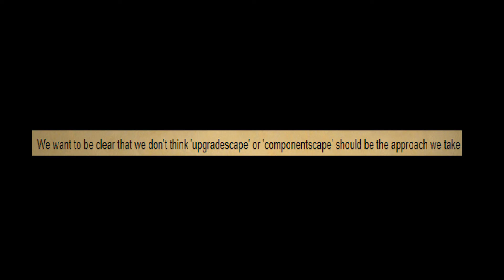Upgrade Scape (Old School Runescape Animated)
Today's blog post about araxxor and how jagex doesn't want to make the game upgradescape gave me this silly idea.